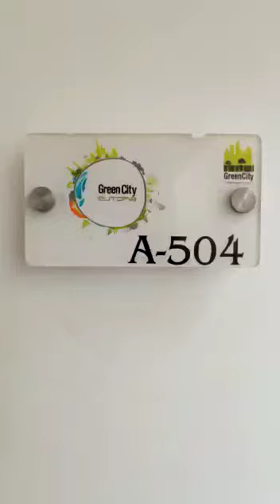3bhk apartment in a premium society in BTM layout available on sale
Pls call for visit 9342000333